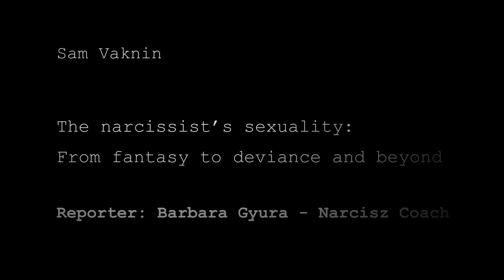Narcissist's Partner Reacts to Narcissist's Sexuality (ENGLISH responses)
The Narcissist's Psychosexuality: From Fantasy to Deviance and Beyond (ENGLISH responses) - Part  of 22